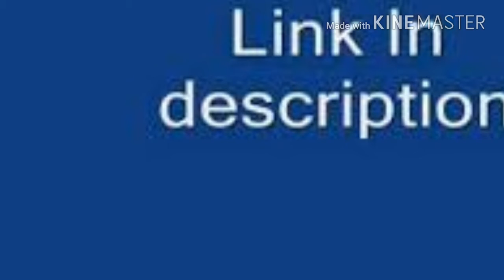Haryanye new song 2018